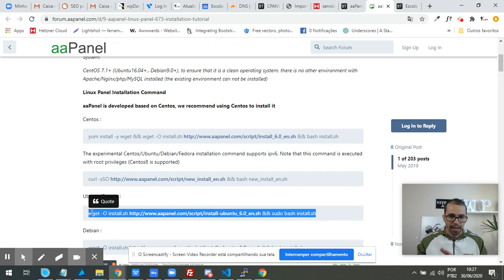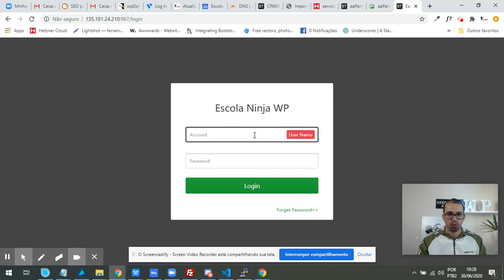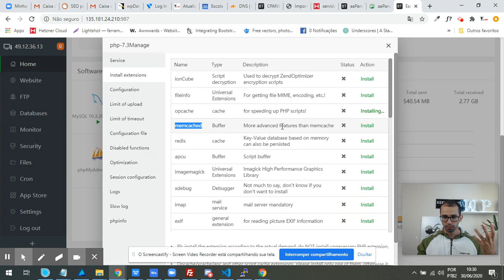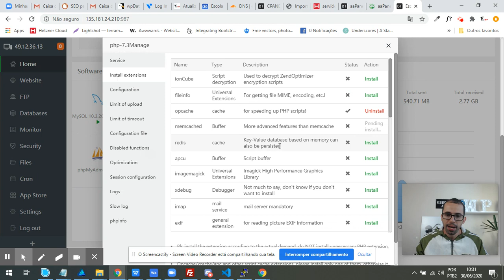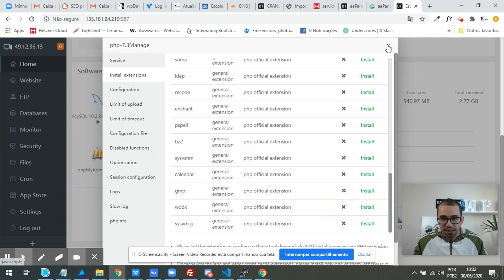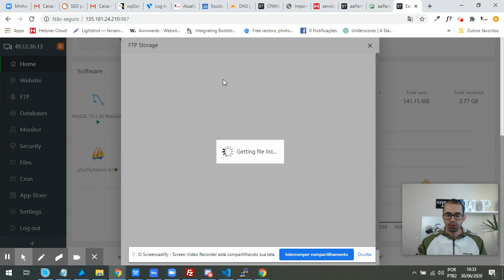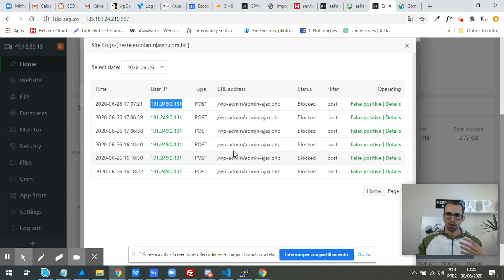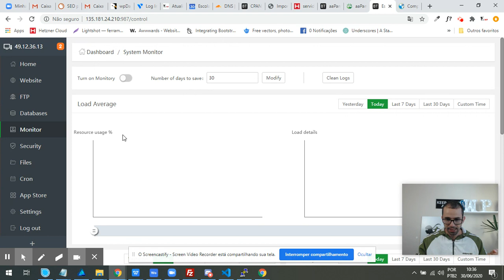Configuração Premium WordPress na VPS com AAPANEL - WordPress em alta performance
Para consultoria e atendimento exclusivo sobre o tema deste vídeo entre em contato pelo